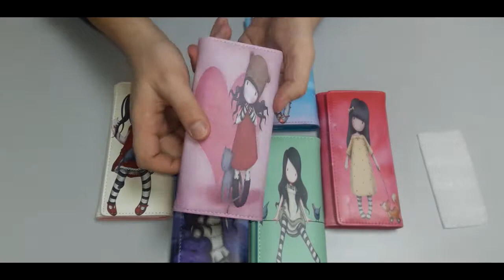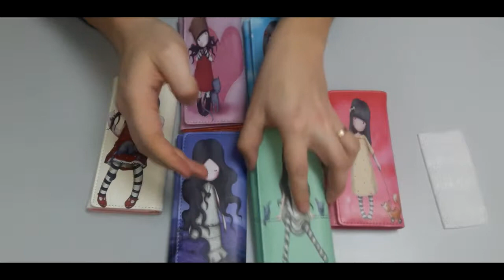Обзор женского кошелька с модным принтом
Вашему вниманию предлагаем Видео-обзор модного женского кошелька с принтом милых Девочек.